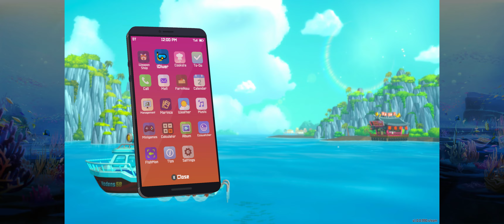PC Dave The Diver Day 33 Nov 2 Dive 2 Giant Gadon